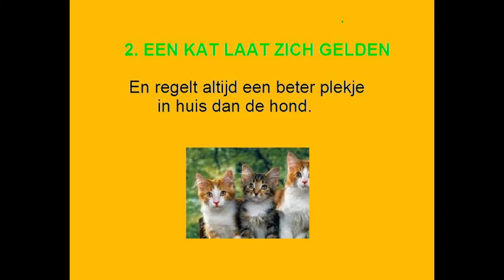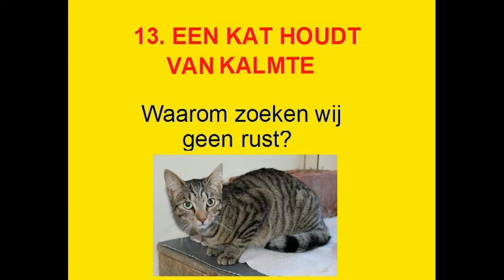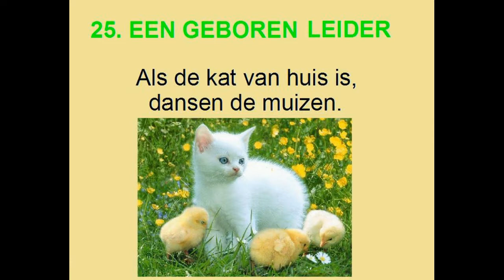FILM220.AVYX POEZEN ZIJN EEN SOORT APART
25 REDENEN WAAROM POEZEN SPECIAAL ZIJN